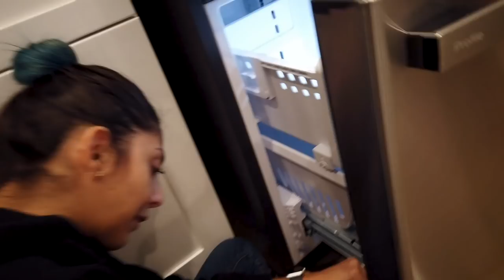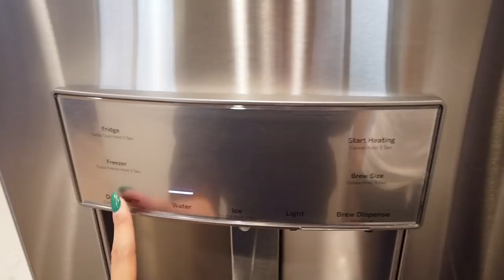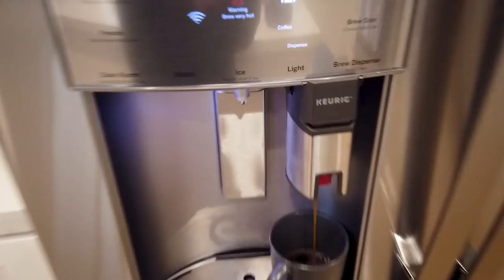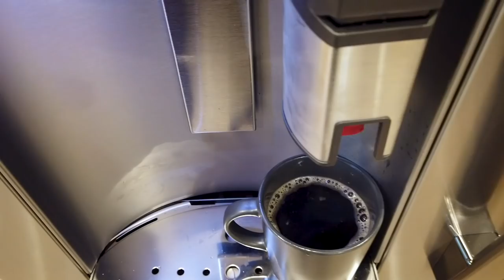Our new fridge can make coffee?!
We get our new fridge delivered, and try out the built in coffee maker!
We pass on our trusted old fridge to Ant!

Video edited by:
Antoine Bandele